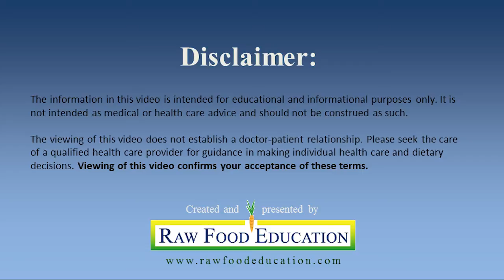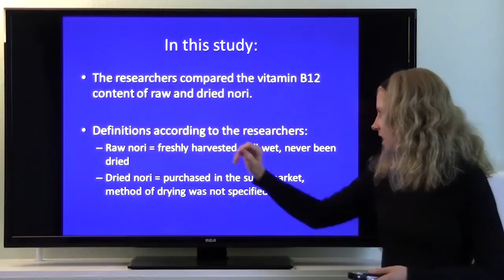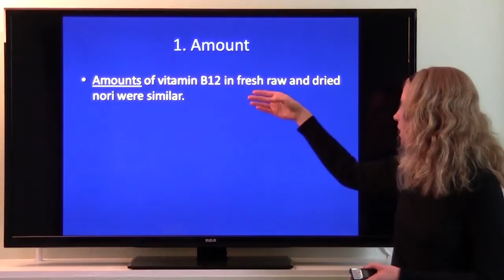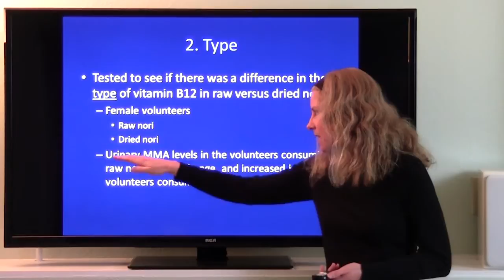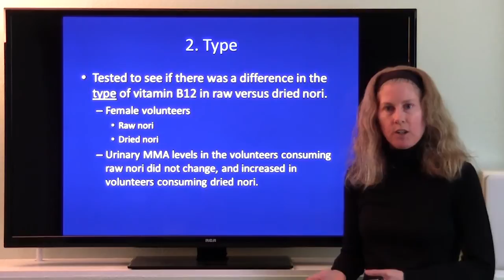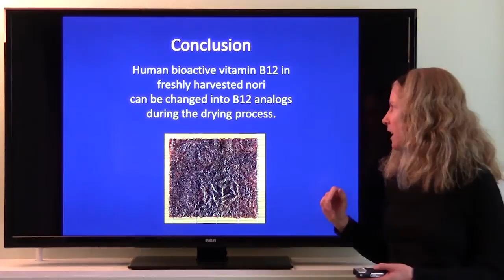Is nori a reliable source of vitamin B12?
The information in this video is a summary and is by no means complete, which is true with research in general. It characterizes the fascinating nature of inquiry - there is much that is currently known and much that has yet to be known. I encourage you to be a lifelong learner :)

Copyright statement: This video is my intellectual property and is copyrighted. No one has permission to use any portion of it or my image in any video or for any other purpose. Thanks!